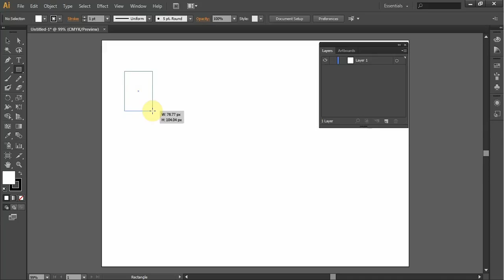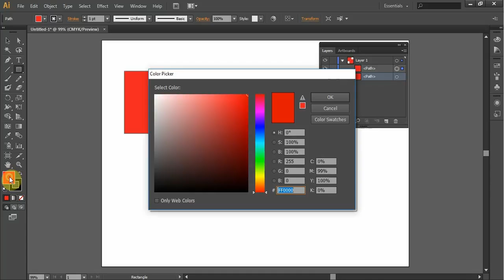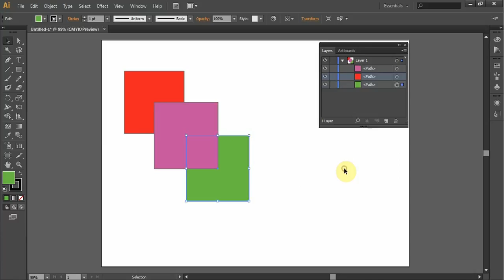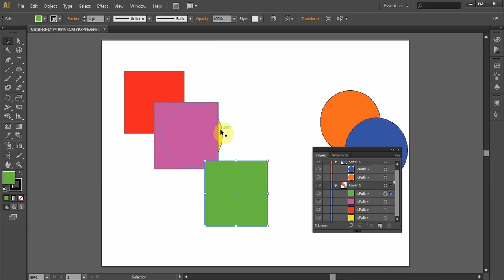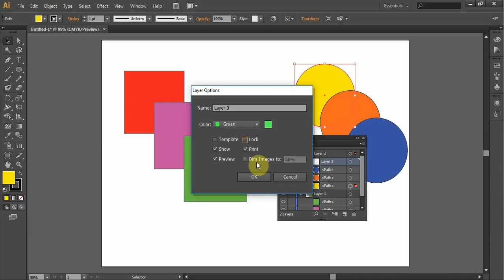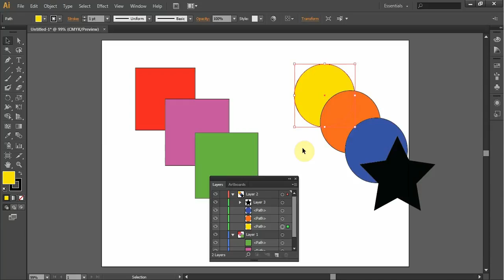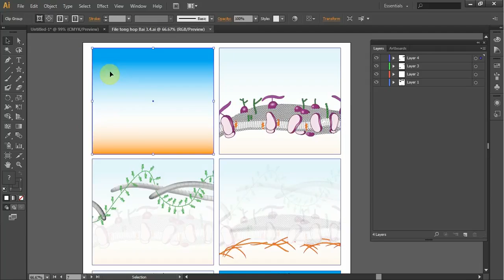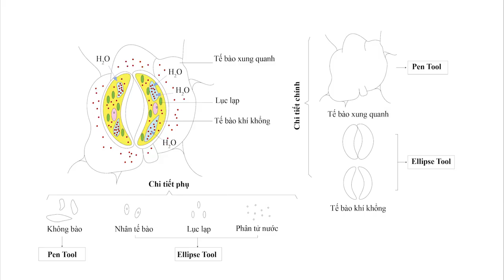14 Hướng dẫn thao tác với Panel Layers